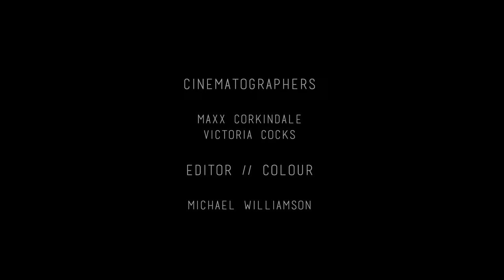Live at The Jade // Geordie Little // Full Concert 2015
Percussive acoustic guitarist Geordie Little in a live performance at the Jade in Adelaide, Australia.

All music written and performed live by Geordie Little
Cinematographers: Maxx Corkindale, Victoria Cocks
Editor/Colour: Michael Williamson
Audio: Geordie Little

For more music and videos, or to purchase albums and written notation,